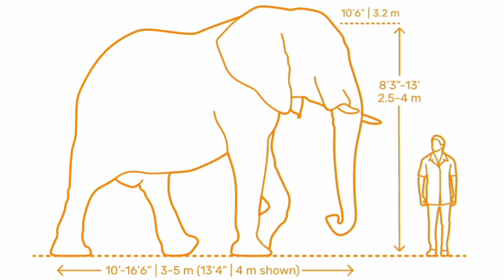2 Species Of Elephant 🐘| हाथी का predator कोन है। Facts and Overview